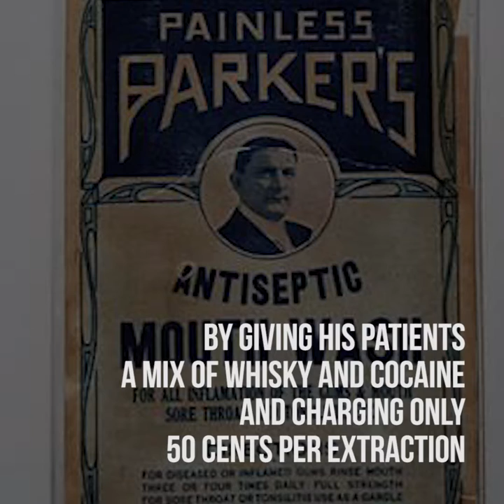Painless Parker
What do you know about "Painless Parker"? He was a dentist from a 100 years ago! Here, we're going to tell you about him in dentistry history and his controverted technique...

for more information about our Snap in Dentures, call toll free 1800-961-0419